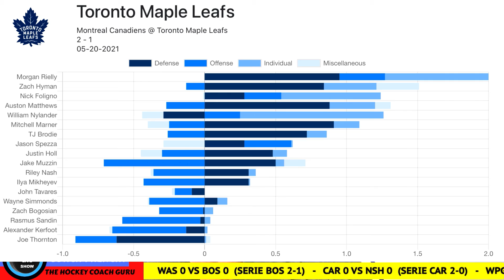Byron's shorthanded showstopper sends Canadiens past Leafs in Game 1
Coach Frenchy reviews game 1 between the Canadiens and Leafs.

Byron's shorthanded showstopper sends Habs past Leafs in Game.

But the biggest story is John Tavares's situation during the game. He got hit accidentally by Corey perry and he was off of the ice on the stretcher.

His condition is better but it was a scary moment